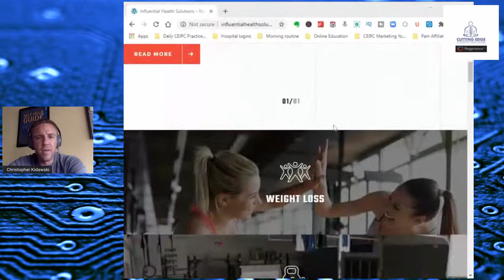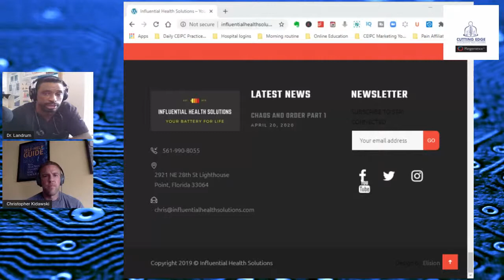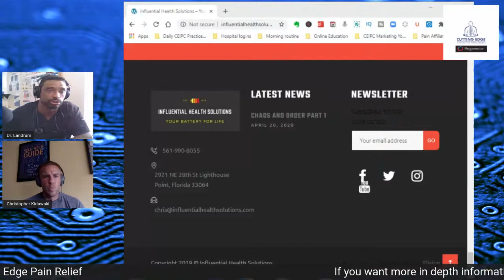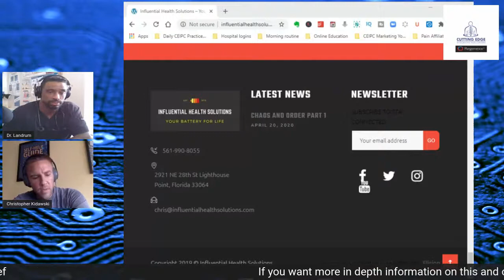How To Treat Knee Pain Without Painful Surgery !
Do your knees HURT ? Like really HURT?
If you have  ANY type of knee pain you do NOT want to miss this !

Do you have knee pain when you walk, run, lift weights,  do any form of exercise or activity ?

The Knee Pain Bible is a Best-selling book that helps understand why you have this pain.  We are joined by the author of the Knee Pain Bible - Christopher Joseph Kidawski .

The foreword to the book is from NFL Wide receiver , Davone Bess who wrote the following (while  being treated for a partial ACL tear)  “ ….if they tell you that you’ll just have to live with the pain… know that this book and these methods ... can be your saving grace, just like mine “

This video gives insight about Non-invasive treatment to improve knee pain and learn a better way to improve knee pain without surgery, meds or injections.